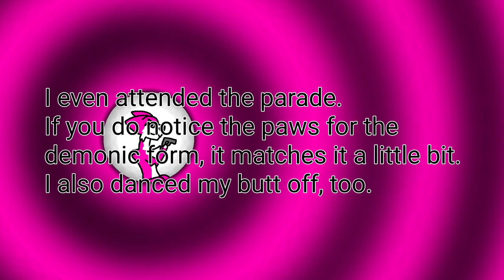Anthro weekend utah || w/ Pink cat chelsea || DAY 2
Here's day 2 for anthro weekend utah!